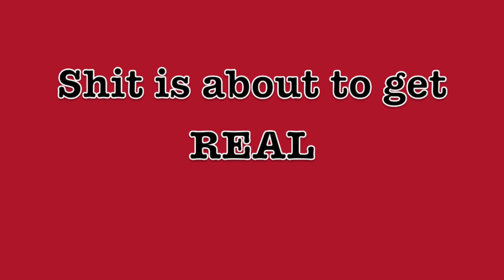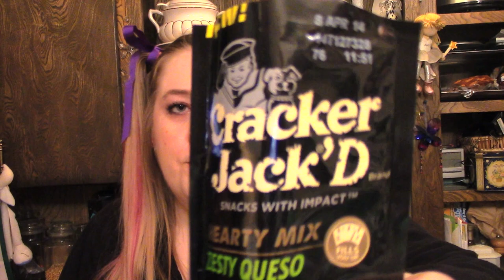Worst Most Horrific Swap I Have Ever Done !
THE TITLE SEEMS STRONG BUT KEEP WATCHING OMG
Hi there all my beautiful butterflies, yes this is the most nasty evil swap I ever did. but it was all in fun. Adriloves03 and I did the gross candy swap challenge .I think I won you tell me the link is below. The part that makes this so bad for me is I somehow did the whole unboxing and eating of nasty stuff and didn't record it...yes I am that stupid. So I had to eat it all again which was worse since I knew how bad one certain candy was. In the first try when I wasn't recording it was fun and stuff cuz you don't know whats gonna happen the second time, right after the first , I knew what to expect and it made it 100000 times worse. Anyway enjoy my pain and go check out what I sent her and you tell me who won lol. All my giveaway links are below and the link to Adriloves03's video.
Adri's Mom's Shop
HOW TO FIND ME
Now on kik @ButterflySparkles23
If you want to write me a letter I will always write back.
Canada
V1M2S1